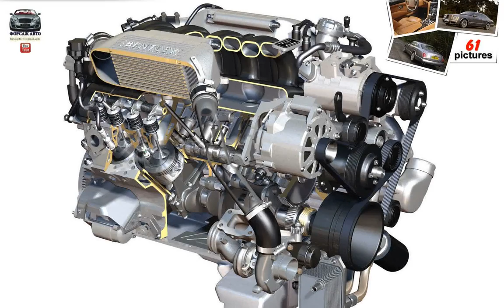Bentley Brooklands ( 2008 )